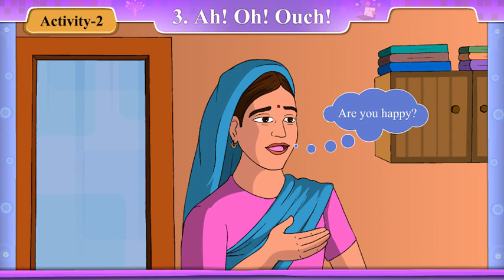ધોરણ-8 | અંગ્રેજી | Unit-3. Ah! Oh! Ouch! | Activity-4 Video